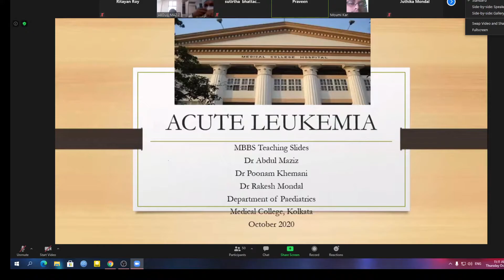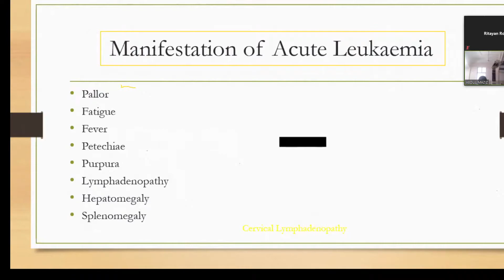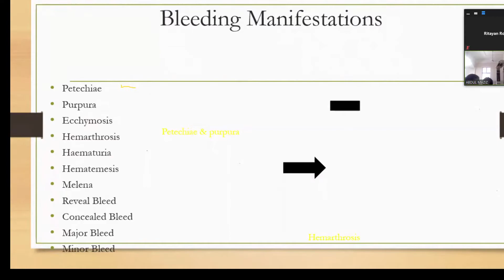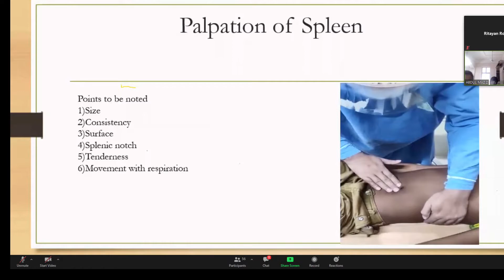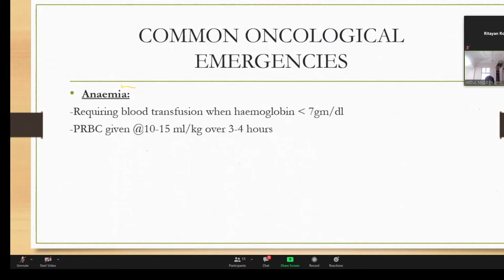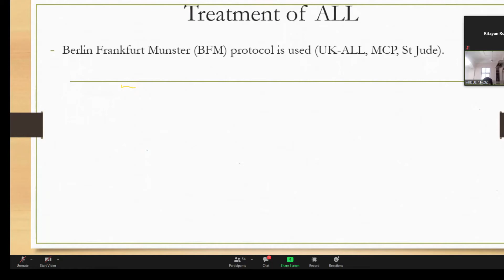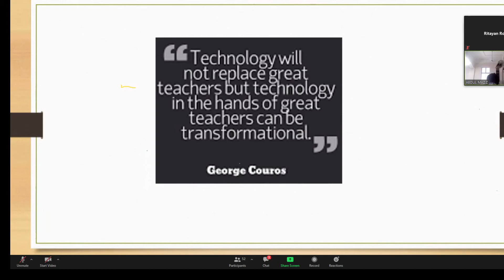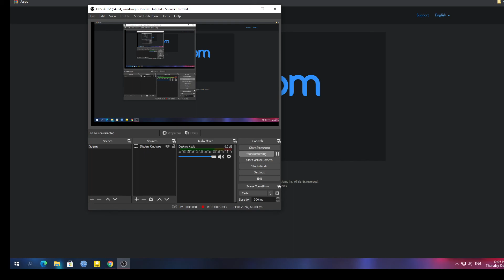Pediatrics - Acute Leukemia 15/10/20 by Dr. Abdul Aziz